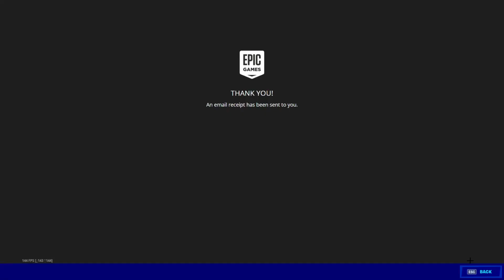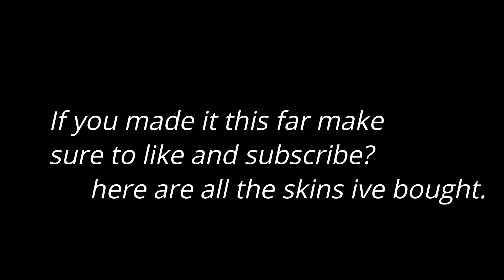30K VBUCK SHOPPING SPREE 2019-2020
This was a shopping spree of over 30k Vbucks over the course of a couple months. Also, lemme know what you guys thought of my skin choices down in the comments!